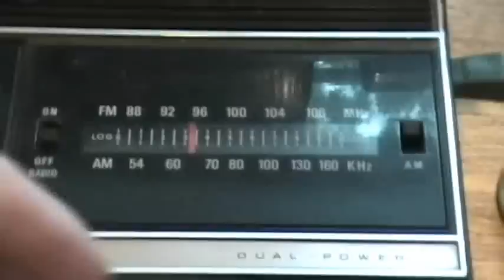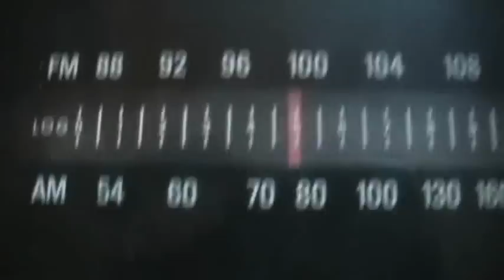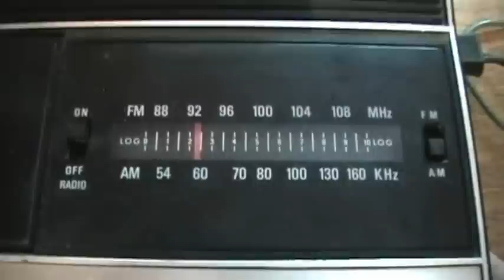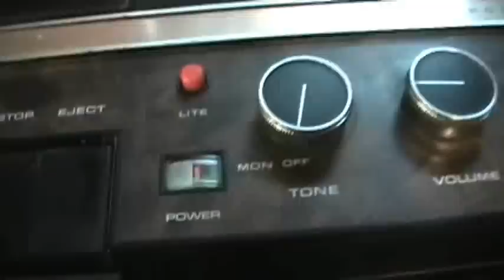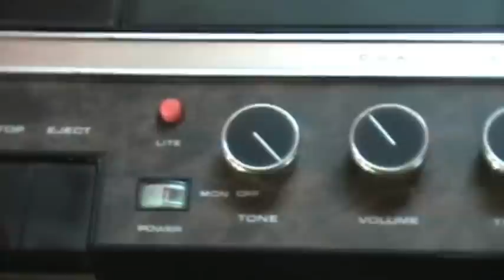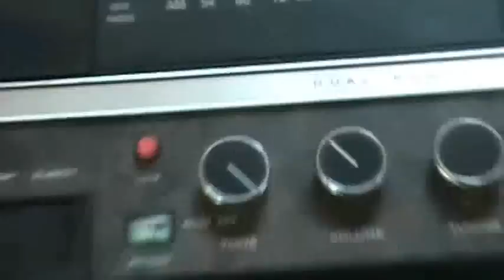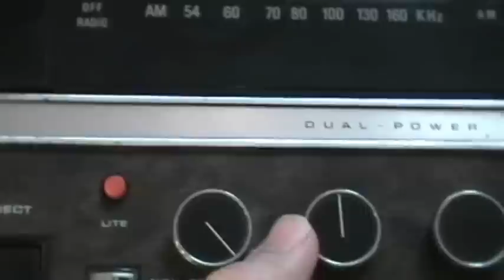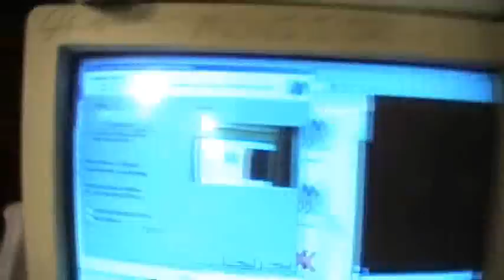Sears model 2044 vintage radio-cassette recorder, 1970s.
A classic from I would think the early 70s. Or maybe late 60s like 1969, maybe 68.